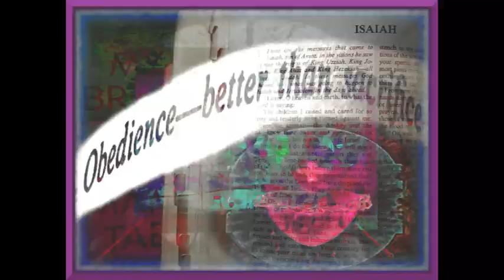HOW GREAT THOU ARTs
NEW ERA, Catholic Artisan.
Always at Play and PRAY!